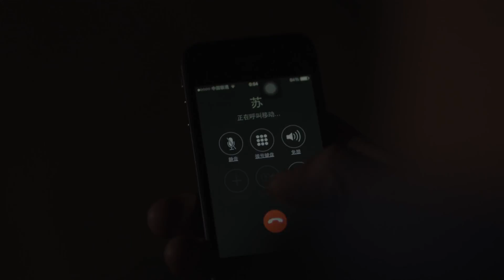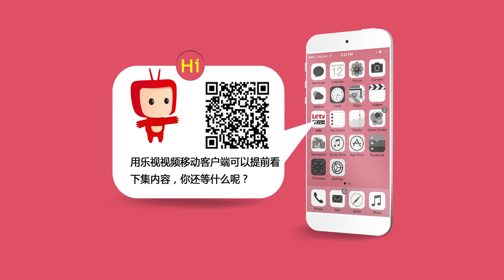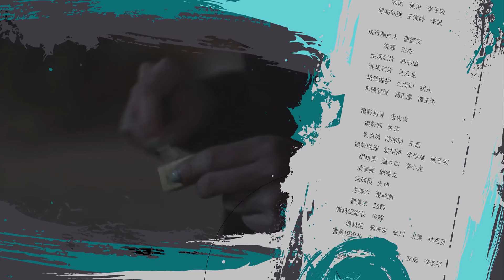北京傲客 第23集 高清（苗韵桐，彭勃，初家晴，李昱宵 领衔主演）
【剧情介绍】：《北京傲客》主要讲述了四个艺术怪咖（梦魇，海鸥，糖糖，北鸟）在北京式乌托邦“波西米亚公社”的喜剧生活，以“猛料”、“吐槽”的形式很直接地传达了当下年轻人特有的感情观、人生观。剧中台词句句直戳自尊下限，让年轻一代奋斗在北京的“北漂”很有共鸣。